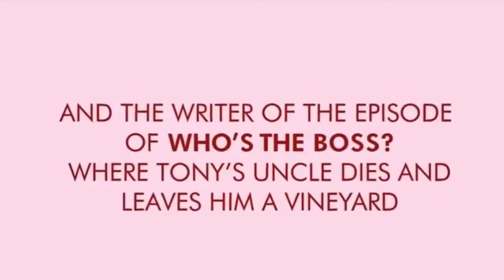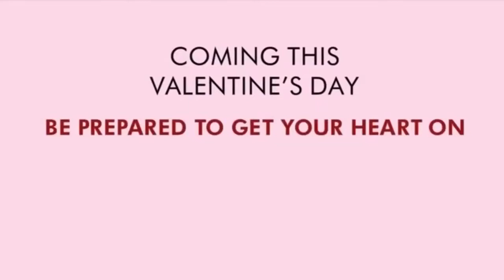Family guy Valentine’s Day funny